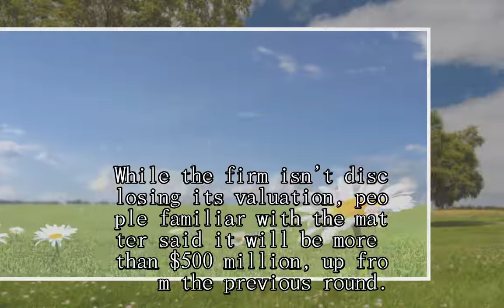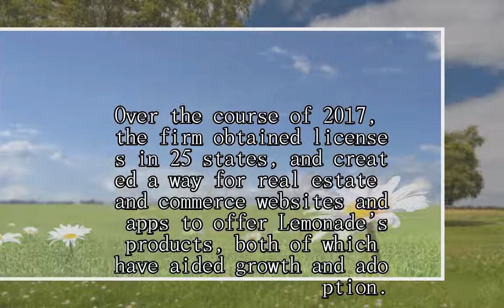SoftBank leads $120 million funding in financial technology startup Lemonade